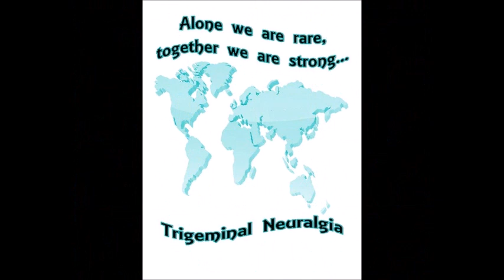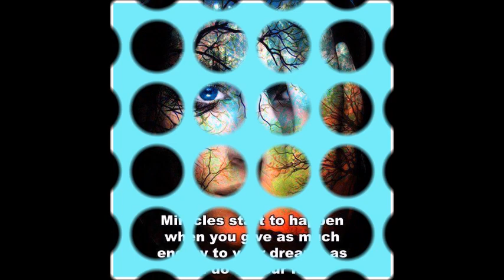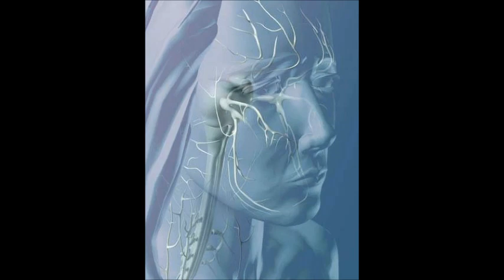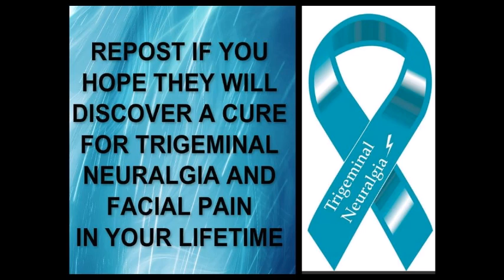GO TEAL FOR OCTOBER 7th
KEEP SHARING UNTIL THE WORLD GOES TEAL